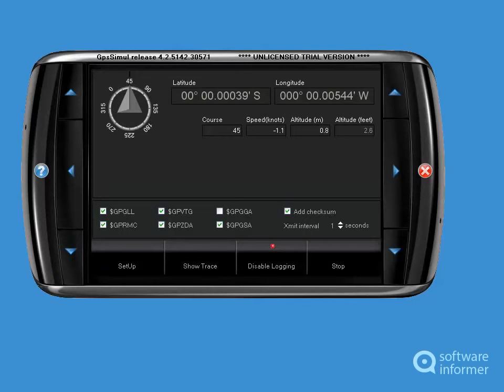Gpssimul - a first look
It generates GPS NMEA-0183 output sentences at any serial communications port. Gpssimul2 is developed by Sailsoft.